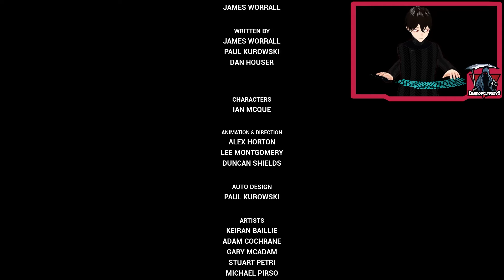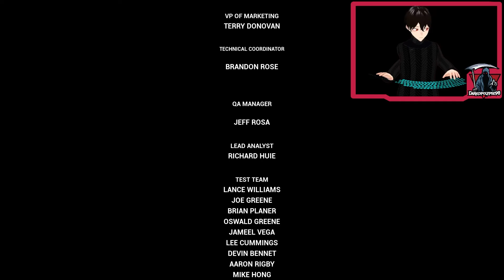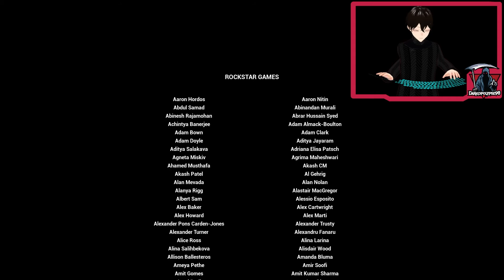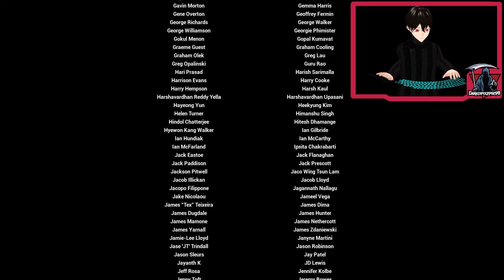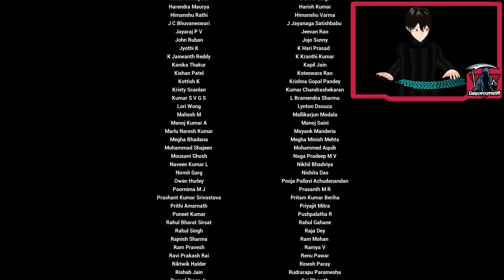Grand Theft Auto 3 Definitive Edition pt 8 (FINAL) (1080p60fps)